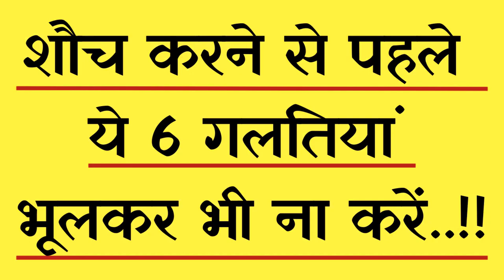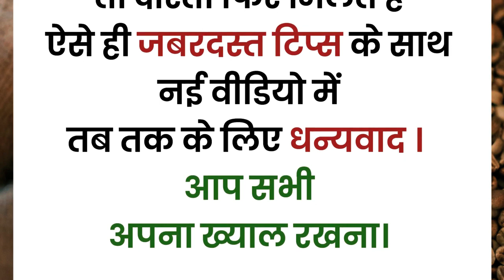मल त्याग करने पहले ये गलतियां भूल कर भी न करें | lessonable quotes | suvichar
मल त्याग के समय ये गलतियां भूल कर भी न करें
शौच जाने से पहले ये 6 गलतियां भूल कर भी न करें
मल करने का सही विधि
मल करने के सही विधियां

शौच करने का सही तरीका
शौच के पानी से होगा प्रेमी  वशीकरण
सुबह   शौच नहीं जाने से आंत सड़ने का खतरा
शौच करने के सही विधि
स्वास्थ्य रहने के लिए शौच के समय न करें ये 6गलतियां|

swasth rahne ke upay,